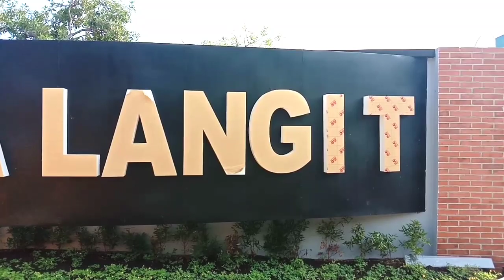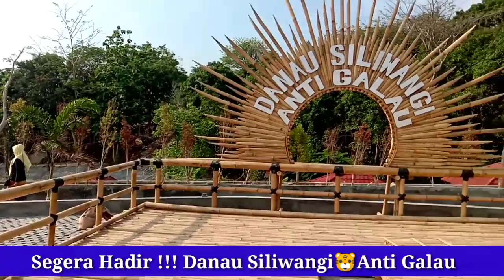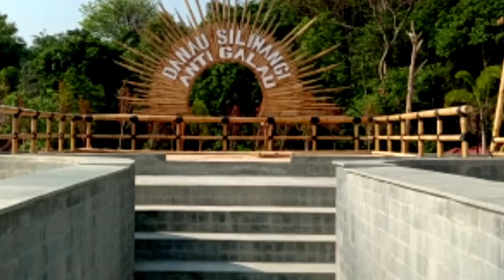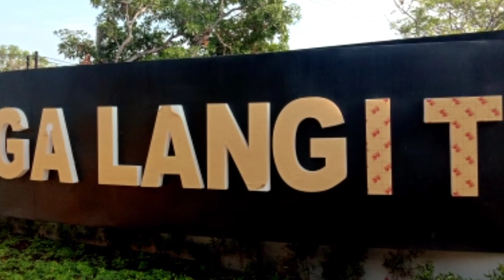Kang Ujang Busthomi Gebyar Wisata Baru Kembali Tahap Pembangunan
Segera Hadir Obyek Wisata Baru Di TALAGA LANGIT Cirebon DANAU SILIWANGI ANTI GALAU, lokasi nya tidak jauh dari BUKIT CINTA ANTI GALAU,berdasarkan Informasi wisata ini rampung sebelum bulan puasa

Info Sahabat :
Kopi Manis 76
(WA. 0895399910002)